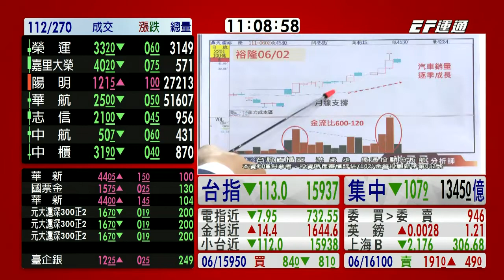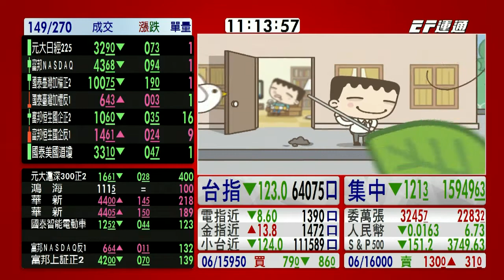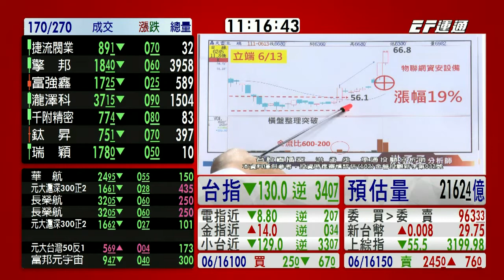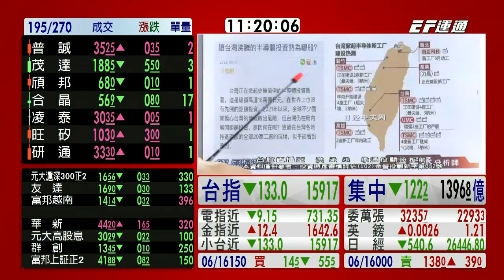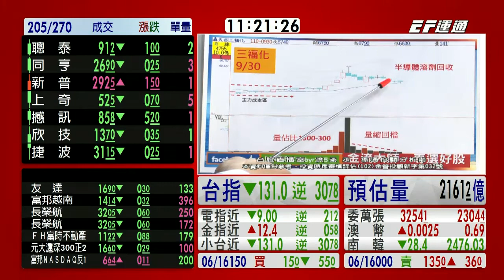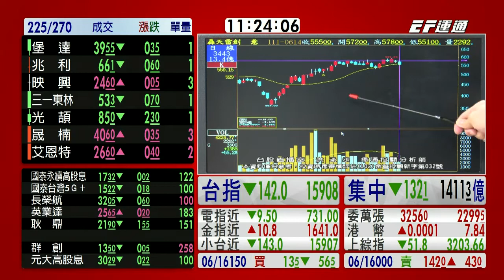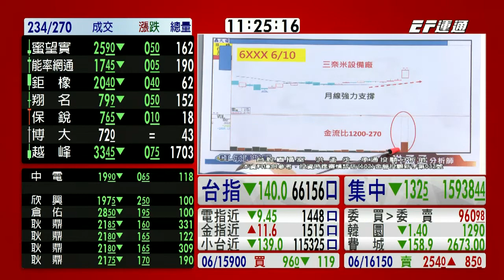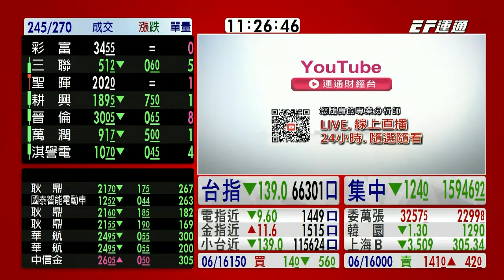20220614 1100 洪孟丞 台股直播室